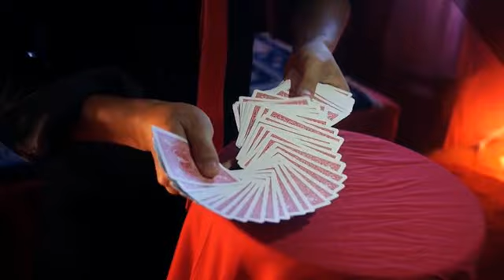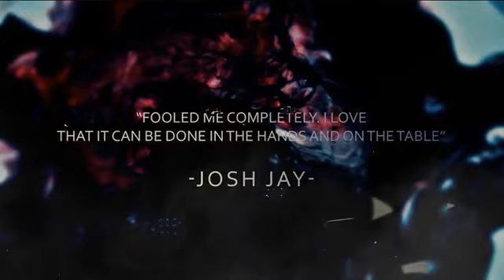Flash Deck Switch 2.0 (Improved / Red) by Shin Lim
*Note: this is the second and improved version of flash deck switch. This gimmick comes in Bicycle Red Tuck Box. *

Have you mastered the art of performing a range of effects with one deck? Or are you a novice amazed by how a single deck can be used in various ways? Whether you are a beginner or expert, imagine how much more fascinating it would be to manipulate two decks at the same time right under your spectators' noses. There you will have an infinite amount of effects you can fool the audience with and no one will notice that you were switching between two decks repeatedly the whole time.

The Flash Deck Switch allows for a smooth and seamless switch between any two decks of your choice, while the gimmick hides in plain sight, completely undetectable. Imagine performing miracles with a gaff deck, and at the end of your routine, silently switch it for an ordinary pack of cards. Your spectators will inevitably marvel at how you managed to perform such amazing feats with just a regular deck.

Accompanying the Flash Deck Switch comes an exclusive 60 minute tutorial from Shin Lim, where he will discuss different routines and sleights. He also teaches you to modify your already existing gimmick to make it accompany any custom deck of cards(besides the classic bicycle design) and how to perform various tricks by handling your decks differently.

The Flash Deck Switch, created by Shin Lim and Rich Piccone, is one of the cleanest and best deck switching devices out there -- and its finally ready to be yours soon!

Christian Engbloom: "I love the deck switch! It's wonderful. I want 2!"

Dan Hauss: "this is cooler than cool. I love it"

Mike Hankins: "Deck switch, what deck swi...oh sh%t"

Eric Jones: " , I want one right now"

Jesse Feinberg: " me sideways, that's clever"

Jason Brumbalow: "I would say this deck switch is off the chain, but I never saw the switch, 3 different times... which is the point. Great work."

"Kill me now. This is so good."
- Will Tsai

"All I can say is WOW!!! This utility device is seriously one of the best I have seen and will def be using! SO CLEVER! I wish I had thought of this!"
- Danny Weiser

"I love the flash deck switch ! Fooled me completely. I love that it can be done in the hands and on the table. And on top of that it resets instantly."
- Joshua Jay

Eric Stevens(Author of Happenstance): "An absolute beauty of an idea. You WILL use this."

Tom Elderfield(creator of Insight): "Wait, I don't get it. Did you just switch the decks! That's insane!"

Lyndon Jugalbot(Creator of Unwritten): "Very Clever and Deceptive! I love it!"

Casshan Wallace(Creator of Melt): "The Flash Deck Switch is very creative! I thought I knew what was going on and then found out I was completely wrong. I love when that happens! So many possibilities with this! Great job!"

Lance Sinclair: "Invisible. Clever. Unique. And Simply Ingenious! This is what happens when two great minds come together - A secret weapon that you will incorporate into your act immediately!"

"I hate Shin Lim. Seriously, several years practicing my misdirection, timing and card work for an effective deck switch, and he wipes it all away with single, practical, and clever device!. I could have spent all that time with my family and friends, I'm crying as I write this..."
- Dominic Reyes

*Credit*
"Daniel Rhod created The 'Topological Deck Switch' and had written instructions(no gimmicks) and appeared in Mephisto's 1991 catalogue. It did not inspire The Flash Deck Switch but has a similar handling."